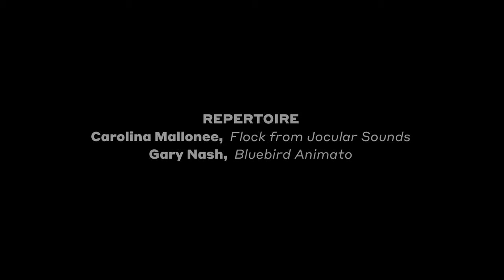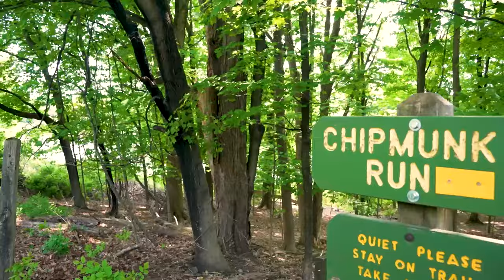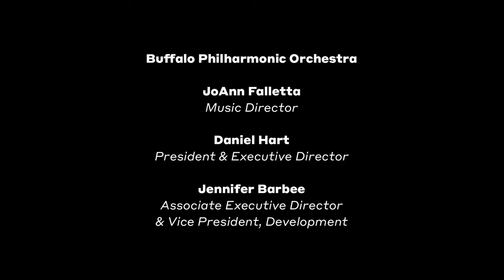BPO Out of the Box | Buffalo Audubon Society at Beaver Meadow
Janz Castelo de Armas, viola
Amélie Fradette, cello
Anna Mattix, English horn
Loren Silvertrust, violin

Repertoire:
Caroline Mallonee, Flock from Jocular Sounds
Gary Nash, Bluebird Animato

BPO Out of the Box: Buffalo Audubon Society at Beaver Meadow is generously funded by an anonymous donor.